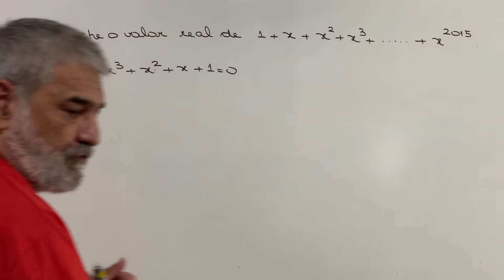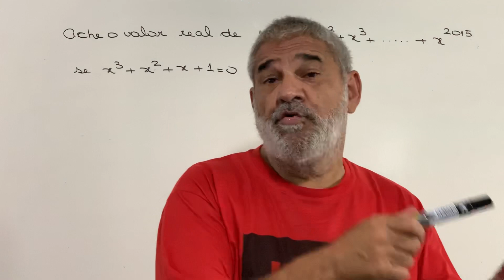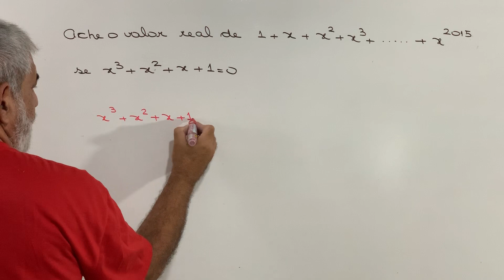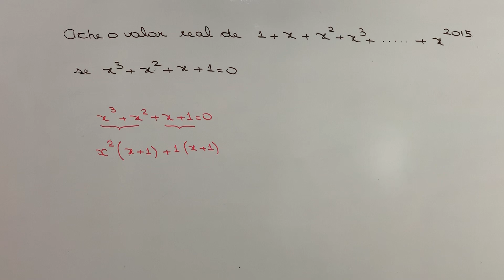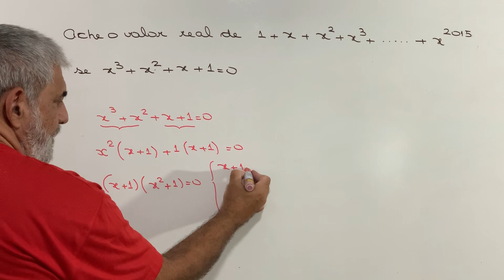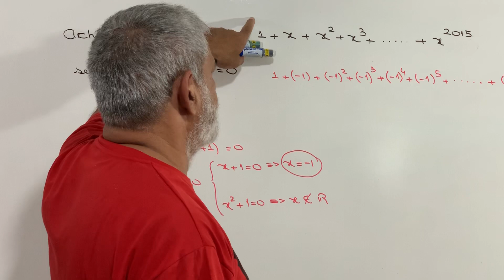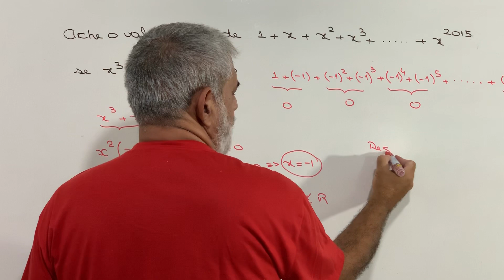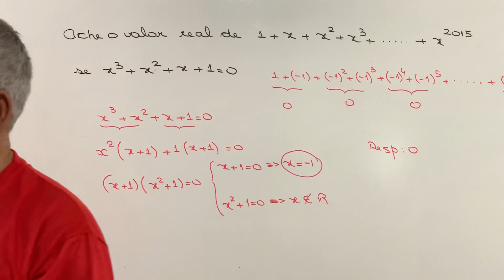Fatoração ( Especial ) excelente exercício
Um excelente exercício que poderia ser pedido em vários concursos